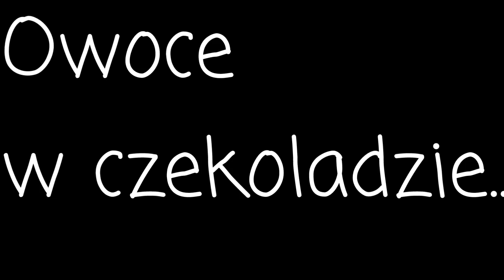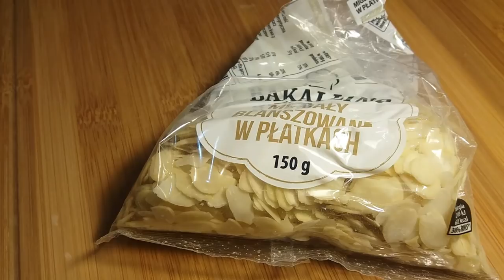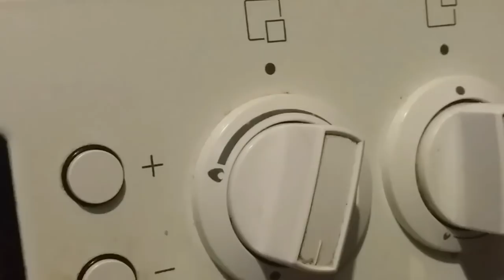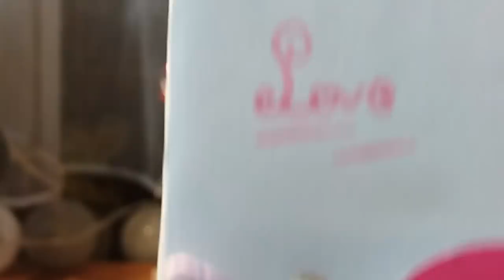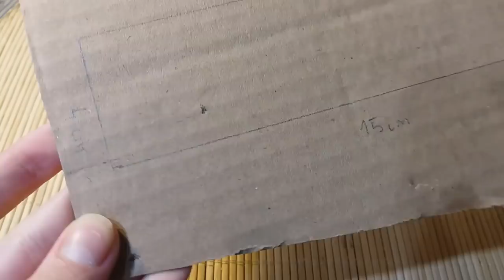LPS: ☃Vlog "29"☃ - Styczeń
Witam wszystkich! Jak widzicie wreszcie pojawił się odcinek "29". :))) Cieszmy się XD W piątek wrzucę FanMail więc no :D

🍪Owoce w czekoladzie🍪;

🍩Czekolada "Magnetic" - Biedronka
🍩Płatki migdałów - Biedronka
🍩Wiórki kokosowe - Biedronka
🍩Mieszanka studencka - Biedronka
🍩Posypka - Tesco
🍩Wykałaczki - Intermarche

❄Widz Miesiąca:
💧Styczeń 2018

❄Muzyka:
☃Intro: Biscuit - Sunset Lover
☃Outro: Arc North - Never Gonna
☃Zaraz XD

❄Edytor:
☃Cały filmik; PowerDirector Bundle
☃Intro i outro: Patrz, twórczynie...

❄Kod do PowerDirector Bundle:
☃PMYZHBWE

❄Edytor zdjęć:
☃Fotorus
☃Aviary
☃Photo Editor
☃Wbudowany w SAMSUNG GALAXY J5
☃LightX

☃brak

❄Źródła:
☃brak

♢Skype
♡ zafiralpstv ✔

♢G-mail
♡ Zafira LPSTV ✔

♢Hangoust
♡ Zafira LPSTV ✅

♢MovieStarPlanet
♡ angela08042005 ✔

♡Nie przyznaje się do tego xD ✅

♡Zafira Lpstv ✔

♡Zafira LPSTV ✔